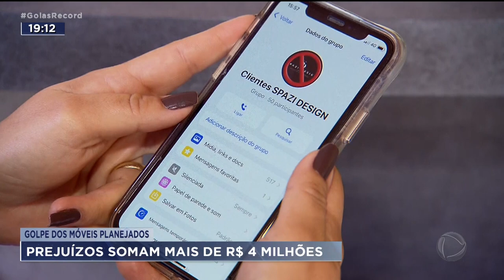GOLPE DOS MÓVEIS PLANEJADOS: PREJUÍZOS SOMAM MAIS DE R$ 4 MILHÕES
O GOLPE É TÃO GRANDE QUE FORAM CUMPRIDOS 47 MANDADOS DE BUSCA E APREENSÃO EM 25 CIDADES DE OITO ESTADOS BRASILEIROS. UMA PESSOA FOI PRESA. O PREJUÍZO PASSA DOS 4 MILHÕES DE REAIS. A QUADRILHA VENDIA OS MÓVEIS E NÃO ENTREGAVA. PELO MENOS 50 PESSOAS FORAM LESADAS.